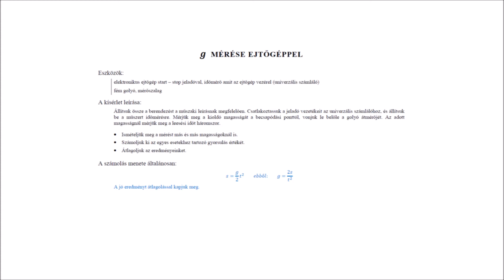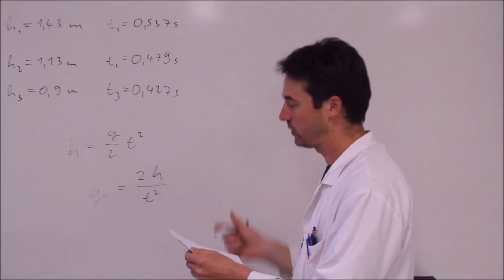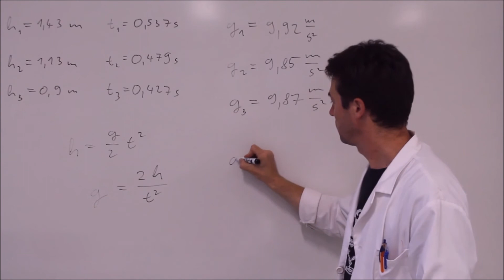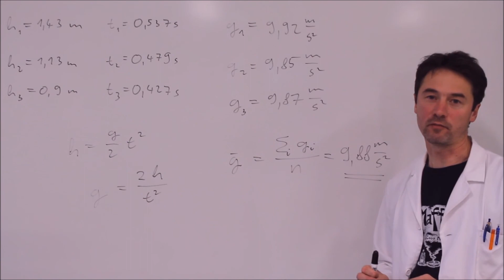g mérése ejtőgéppel